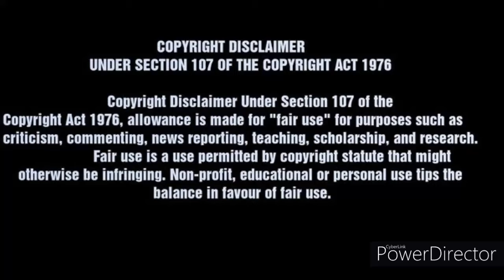Uma Thurman the Irresistible